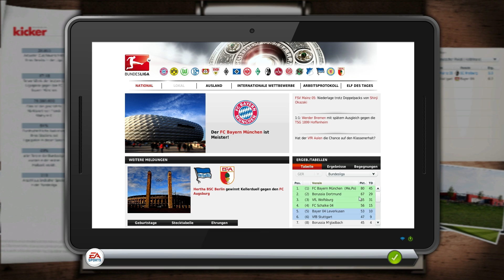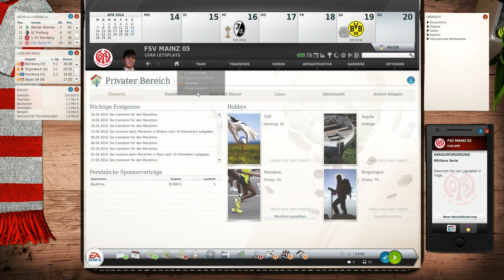Let's Play Fussball Manager 14 German Part 41 Spieltag 31: Borussia Dortmund [FM14][Deutsch]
► Gewinnspiel ► Spiel kaufen

Beschreibung:

Mit dem FUSSBALL MANAGER 14 erscheint in diesem Jahr der dreizehnte Vertreter der Serie.
Als Manager im FM14 hast du die komplette Kontrolle über das Management eines modernen Fußballvereins. Im Spiel bist du verantwortlich für die Aufstellung, die Taktik und das Training deiner Mannschaft, für die Verpflichtung der richtigen Spieler sowie für den Ausbau des Vereinsgeländes und des Stadions. Besondere Highlights im FM14 sind die FIFA-, DFL und DFB-Lizenzen; die FIFA 3D-Engine; ca. 40.000 lizensierte Spieler, viele davon mit Original-Spielerbildern; der Spielertrainer- und Nationaltrainer-Modus; die Vereinsgründung und die Matchprognose; sowie ein einzigartig umfangreicher Editor. Eine weitere Besonderheit der FM-Reihe ist der Bereich „Team-Dynamik", bei dem es um die Beziehungen der Spieler untereinander bzw. zu dir geht.

Alle Features direkt freigeschaltet - Alle im FM13 online freispielbaren Features sind von Beginn an freigeschaltet (z.B. Teammatrix, Gerüchteküche, Psychologisches Profil, erweiterte Statistiken, Managerhaus).
Erweiterter Textmodus - Viele zusätzliche Text-Varianten wurden ergänzt, dabei kommt auch der Humor nicht zu kurz.
Neue Interviewfragen und Städtetexte - Die Anzahl der Interviewfragen wurde nochmals beträchtlich erhöht. Viele weitere Städtetexte, u.a. für Österreich und die Schweiz, wurden ergänzt.
Erweiterte Datenbank - Neu in diesem Jahr sind u.a. die Tschechische Republik, Ukraine und Kroatien.
Erweiterte Namenspools - Die internationalen und nationalen Namenspools (Vornamen männlich und weiblich, Nachnamen) wurden komplett überarbeitet. Insgesamt wurden über 6.000 neue Namen hinzugefügt.